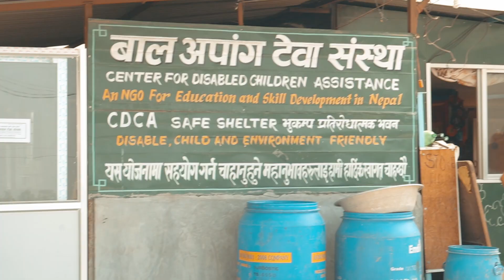What is Transformational Travel? - Nepal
What is transformational travel? It's a trip that changes your life. These are life-changing trips. This was taken on my trip to Nepal as I summited Gokyo Ri at 17,200ft. We also did purposeful traveling and brought some water-filters, and shoes that grow to orphanages.

SONY RX100v- [ h
GoPro Hero5 BLACK

"Saturn" is from "Atlas: Year One" by Sleeping At Last